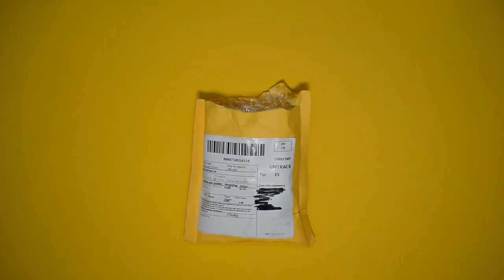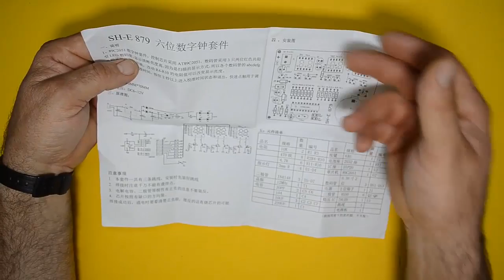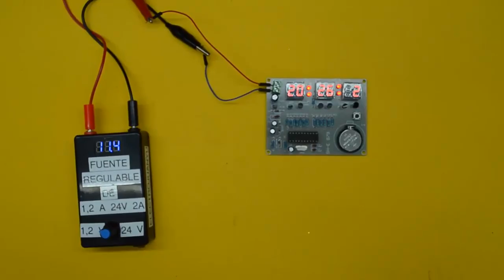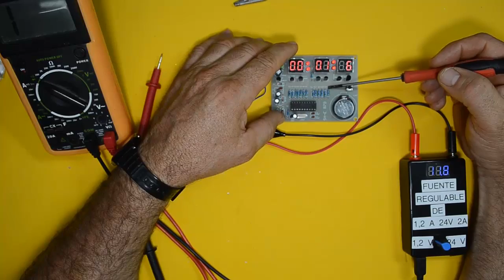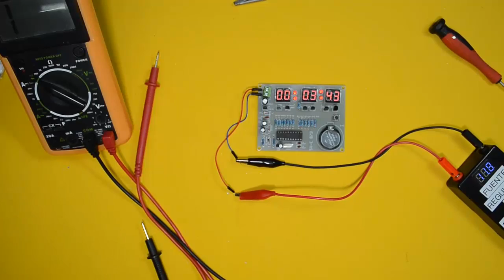IMPRESIONANTE RELOJ DIGITAL A MUY BAJO COSTE, MONTALO TU MISMO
Aquí en este vídeo aprenderemos a montar un reloj digital paso a paso, este es un kit de montaje especial para principiantes a los cuales se les recomienda para ir tomando practica y familiarse con los componentes electrónicos ademas de sentirse muy bien al final del montaje al ver que todo funciona muy bien, un saludo.

kit diy de montaje reloj digital

si te gusto el vídeo o el canal o puedes colaborar o aportar algún tipo de material electrónico, contacta con migo en